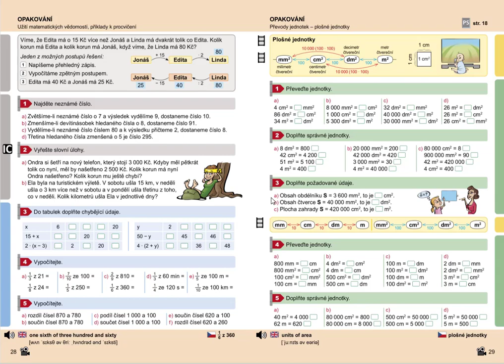Procvičování zlomků (pro 1. stupeň ZŠ) , Mat. mat. pro 5.roč., 1. díl, str. 28, cv. 4